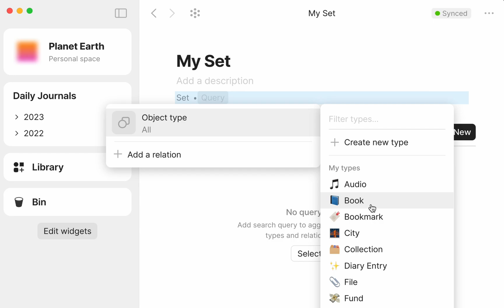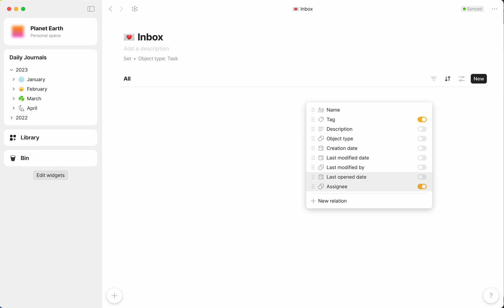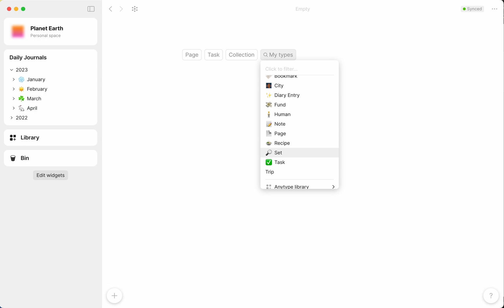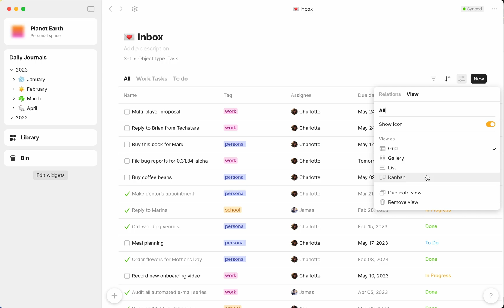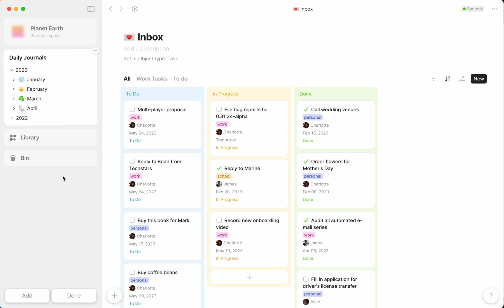Sets Explained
Short demo on how to use Sets to quickly access and manage Objects in Anytype